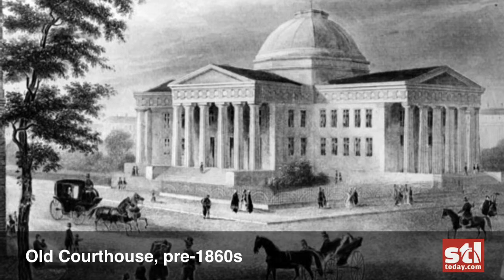Look Back with Tim O'Neil: Dred Scott case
The case of St. Louis slaves Dred and Harriet Scott becomes a national controversy in the 1840s and 1850s.